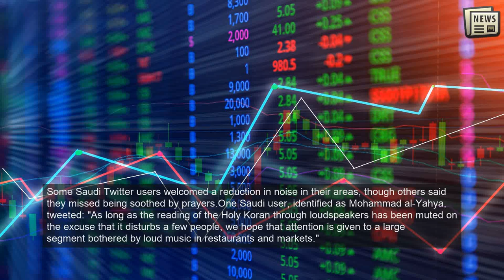Saudi minister defends order to turn down the volume on mosques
DUBAI: Saudi Arabia's Islamic Affairs minister on Monday defended an order to lower the volume on mosque loudspeakers, saying families had been complaining that competing speakers were keeping their children awake.